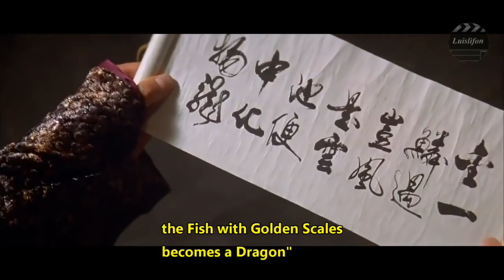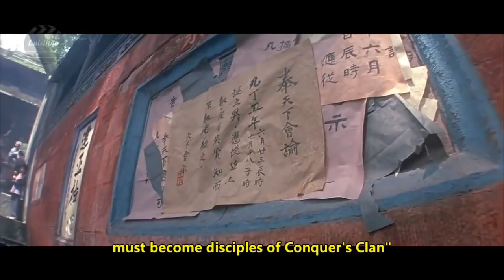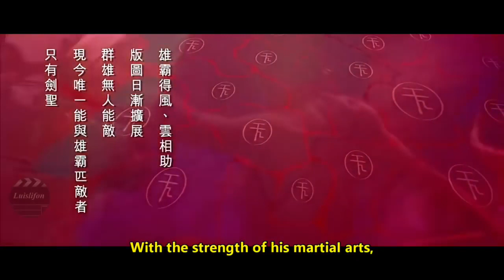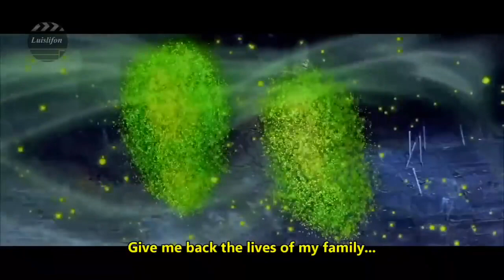Chinese Martial Arts Movies - Fantasy ADventure Action Movie [ with Subtitles ]